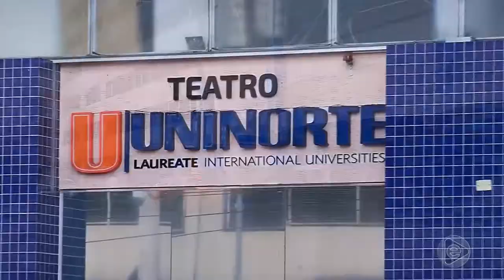Jornal Em Tempo (17.04.2019) 2º Bloco